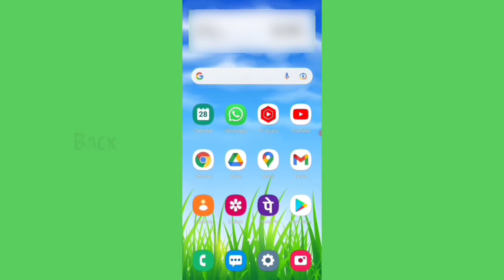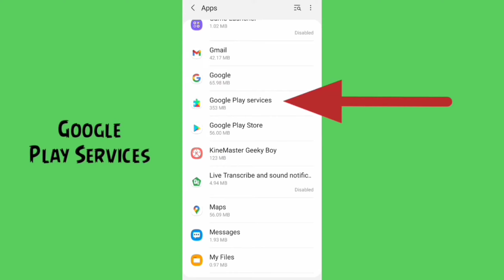Windy App Play store Download Problem Solve | Can't Install Windy.com Play Store Pending Problem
how to fix windy com app play store not install problem solve on android how to windy app play store not download problem solve in mobile how to not install and pending problem windy com app problem solved